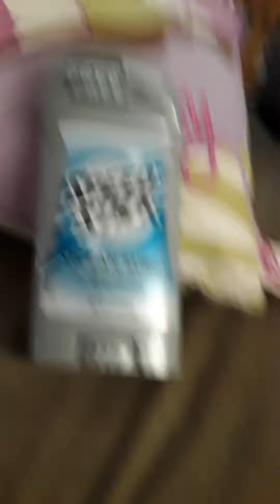When caillou didn't know how to put on deortre!!!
Yes part 3 next time!